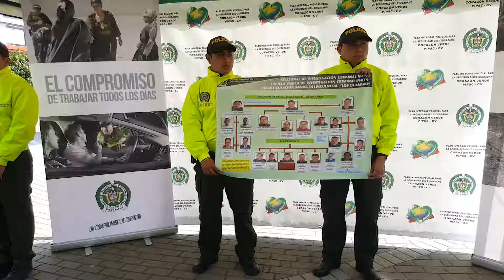NOTA DEL DÍA ACCIONES DE SEGURIDAD EN IPIALES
Evidentes resultados de la estrategia "Todos unidos contra el delito" en Ipiales, Capital del Sur.